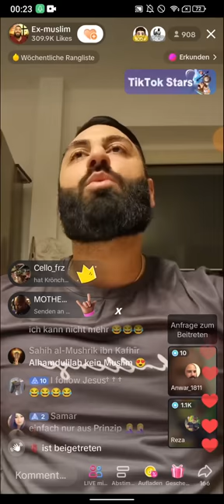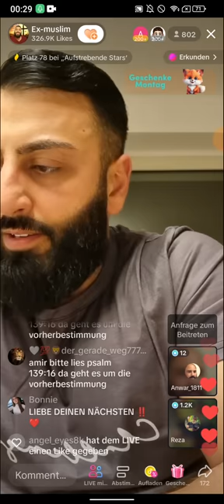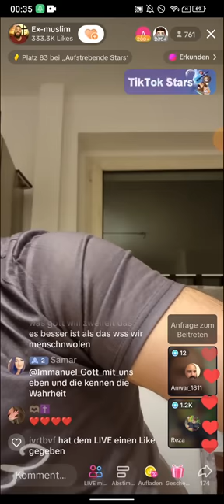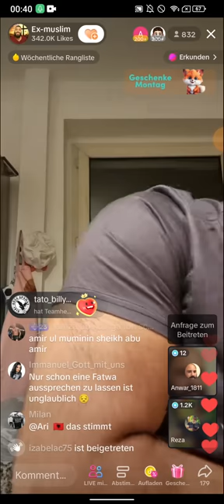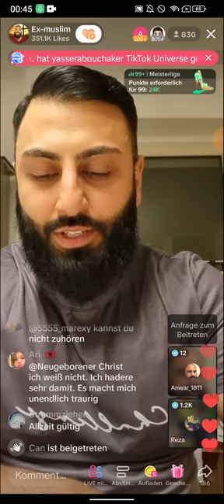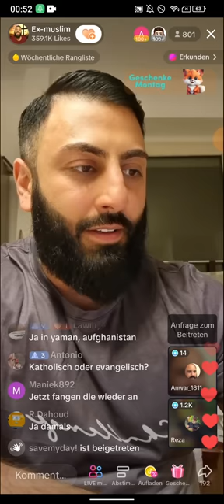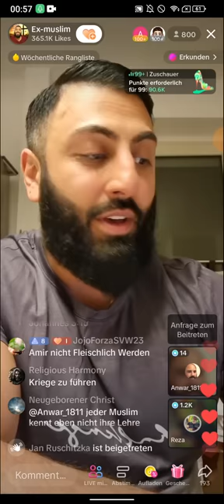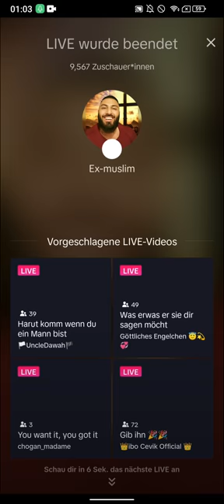Amir am Sonntag - Du bist ANDERS als 99% der Muslime TEIL2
(EXMUSLIMEUNDCHRISTENBESTOF)

Amir am Sonntag - Du bist ANDERS als 99% der Muslime